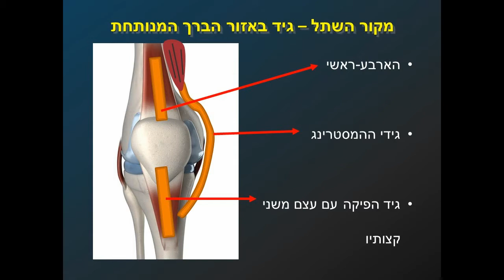שחזור רצועה צולבת קדמית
הסרטון מדגים שיחזור רצועה צולבת קדמית - שיטה ניתוחית, פרופסור אהוד ראט